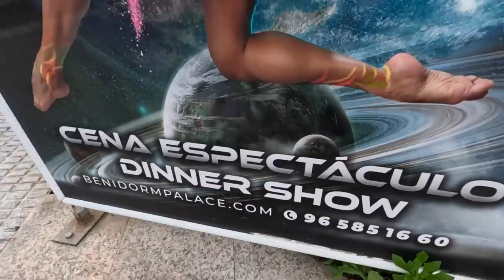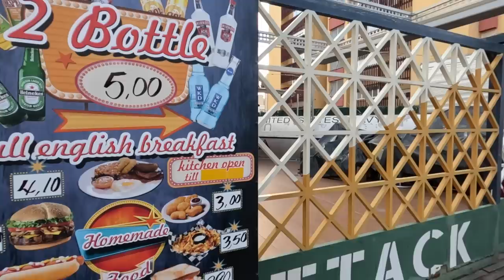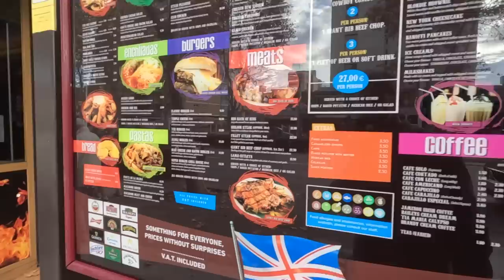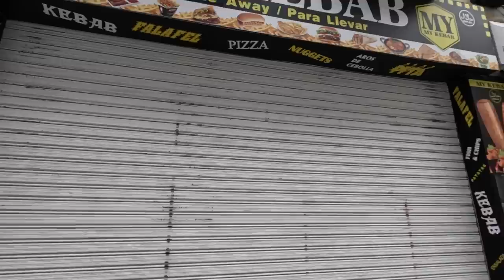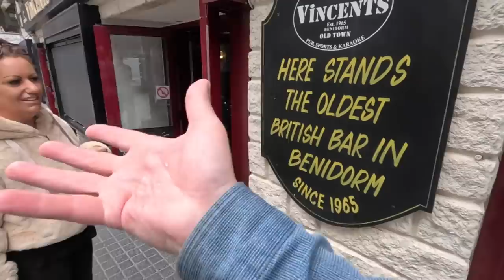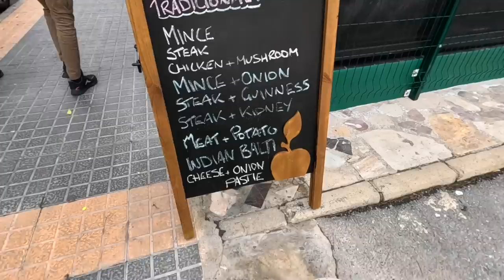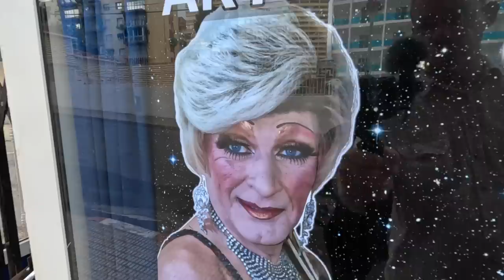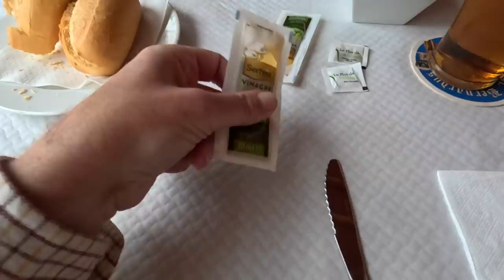BENIDORM In Winter: FREE Drinks Cause KAREOKE Bedlam (40)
More antics in Benidorm as we enjoy more fun around the city. Trying to take in the culture but finding it impossible to avoid the bars as the shots are thrown at us and Dan gets roped into some lunchtime Kareoke. Then it's back to the campsite for a lovely meal to finish off the day.